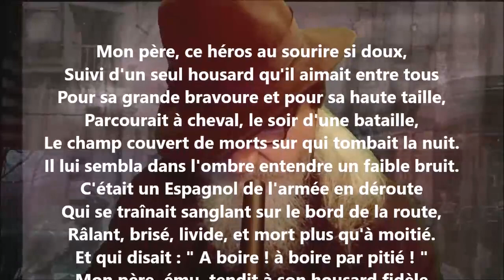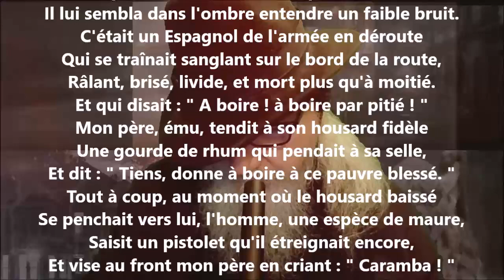Après la bataille - Victor Hugo lu par Yvon Jean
1 406 lectures de mes poèmes sur cette chaîne :
Tome 524 complété (cinq cent vingt-quatre), publié, janvier 2023...